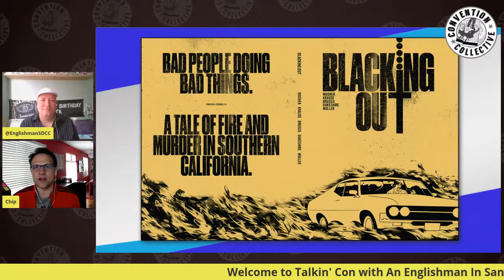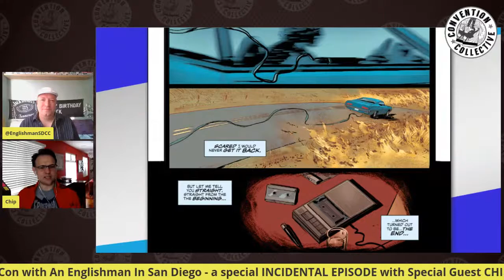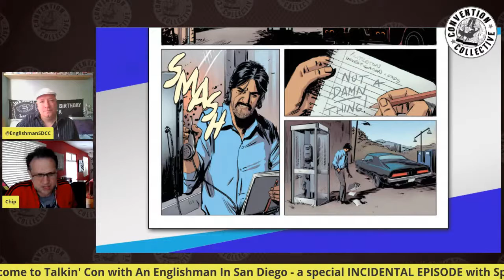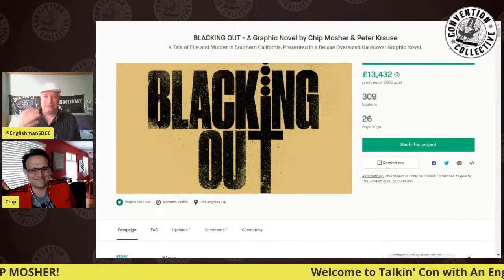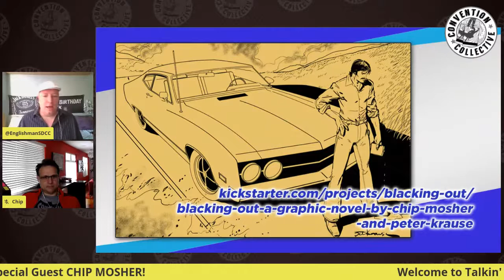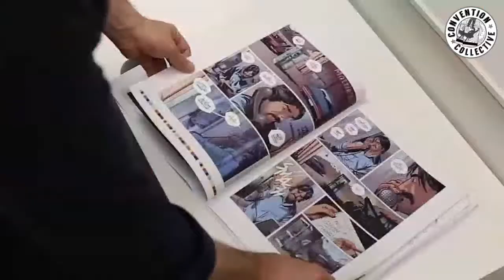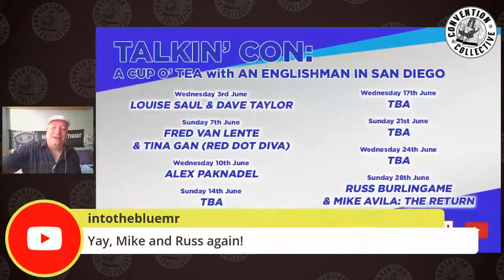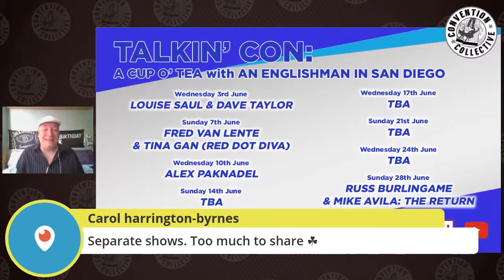Talkin' Con: A Cup O' Tea with An Englishman In San Diego INCIDENTAL EPISODE, CHIP MOSHER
TALKIN' CON: A CUP O' TEA with AN ENGLISHMAN IN SAN DIEGO
A bi-weekly livestream, hosted by Leonard Sultana, talking comic conventions, con culture and pop culture - LIVE Sundays and Wednesdays, 10am PT / 1pm ET / 6pm GMT

Featuring Special Guests, spotlight features, community chat and convention news updates